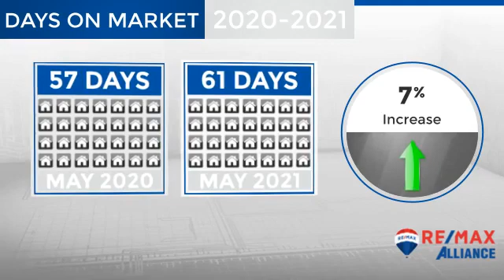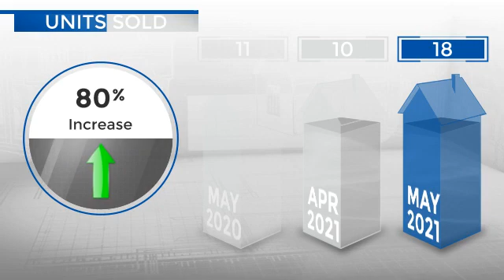Red Feather Lakes/Livermore,CO, Real Estate Market Update from REMAX Alliance,June, 2021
REMAX Alliance Video Update recapping market activity within Red Feather Lakes/Livermore, CO, during the month of June, 2021